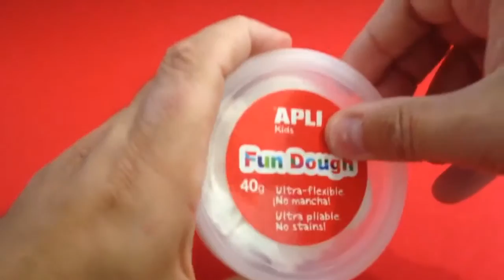Learn how to make a panda with fun dough APLI - by V & F Portelli and Sons LTD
Learn how to make a panda with fun dough APLI